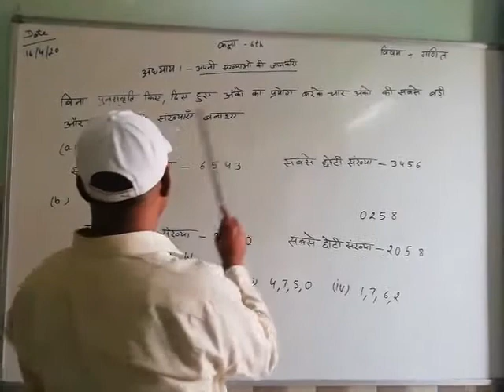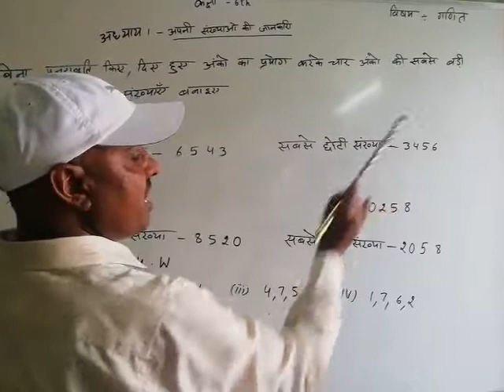गणित कक्षा छठी अभ्यास 1, अध्यापक वेदपाल जी रा उच्च वि जाहरी खंड सोनीपत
अपनी संख्याओं की जानकारी